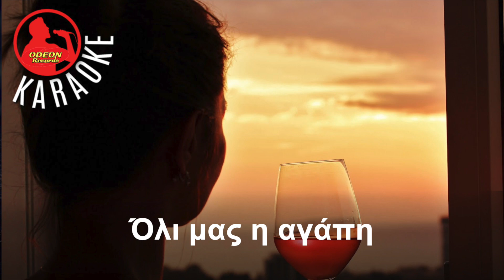OLA SE THIMIZOUN - (Male Key) Andrikos Tonos - ODEON KARAOKE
Male Key - Andrikos Tonos (Em) as sung by Pashalis Terzis
Όλα σε θυμίζουν, απλά κι αγαπημένα
πράγματα δικά σου, καθημερινά
Σα να περιμένουν και αυτά μαζί με μένα
να 'ρθεις κι ας χαράξει για στερνή φορά

Όλη μας η αγάπη την κάμαρα γεμίζει
σαν ένα τραγούδι που λέγαμε κι οι δυο
Πρόσωπα και λόγια και τ' όνειρο που τρίζει
σαν θα ξημερώσει τι θα 'ναι αληθινό

Όλα σε θυμίζουν, κι οι πιο καλοί μας φίλοι
άλλος στην ταβέρνα, άλλος σινεμά
Μόνη μου διαβάζω, το γράμμα που 'χες στείλει
πριν να φιληθούμε πρώτη μας φορά

Όλι μας η αγάπη την κάμαρα γεμίζει
σαν ένα τραγούδι που λέγαμε και οι δυο

Follow Odeon Music and Odeon Records International on:
KOSTAS FILIPPEOS
© Copyright: Odeon Music and Chris Phillips Productions
Music produced/arranged: Kostas Filippeos
Bouzoukia, Baglama, Tzoura: Kostas Filippeos
Accordion: Kostas Filippeos
Programming, mixing: Konstantine Arnokouros
Mastering: Chris Phillips
Photo courtesy of: Shutterstock